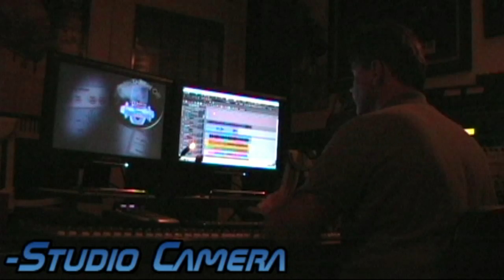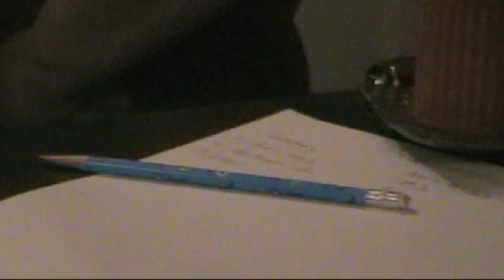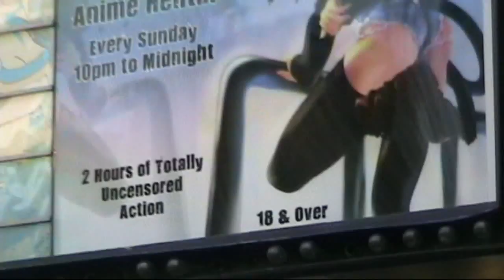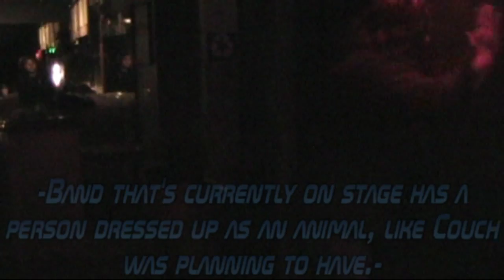The Couch - A Band Documentary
'The Couch' is a documentary, following the local Portland area grunge band through their recording process of their upcoming album, 'King Toad,' and the follow up to their shows between the periods of April 2008, to February 2010.